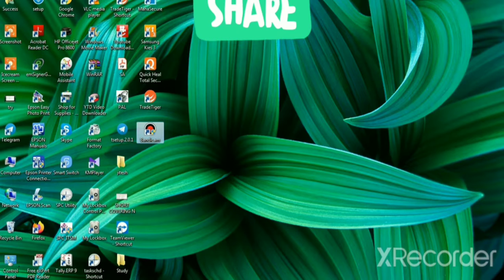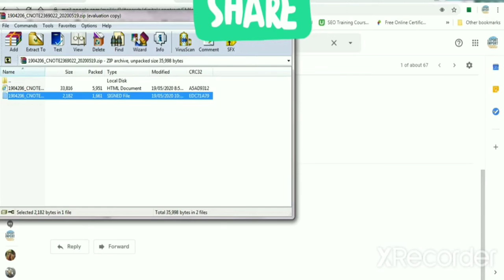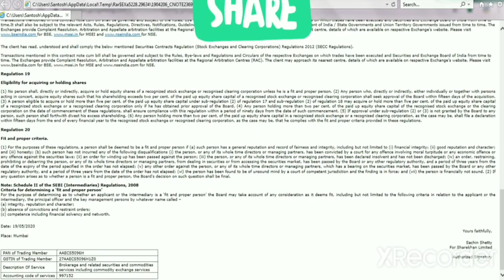How to analysis Digital contract notein sharekhan? | डिजिटल अनुबंध नोट का कैसे समझना?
How to analysis Digital contract note

highlights

What is digital contract note?
What is contract note in demat account?
How do I download a contract note?
How do you read a contract note Angel Broking?
How do you read a contract note?
How do you calculate taxable value of supply in contract note?
What is taxable value of supply in sharekhan?
What is transaction charges in contract note?
What is the difference between invoice value and taxable value?